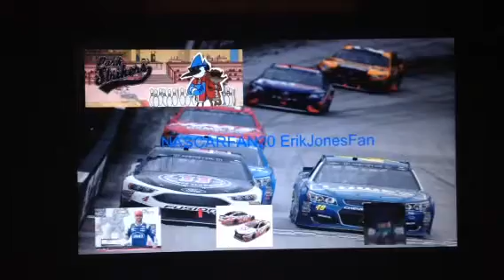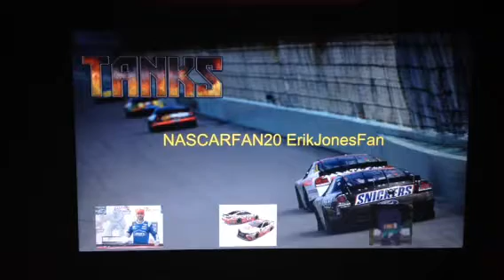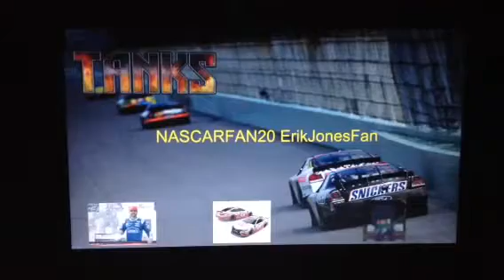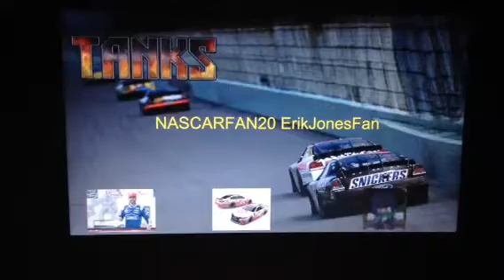Just Having Fun With Friends